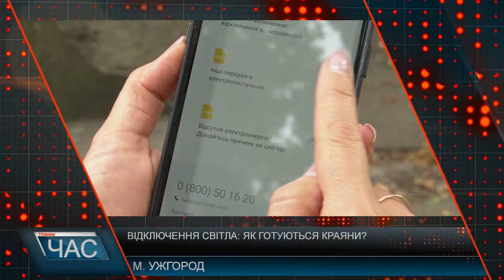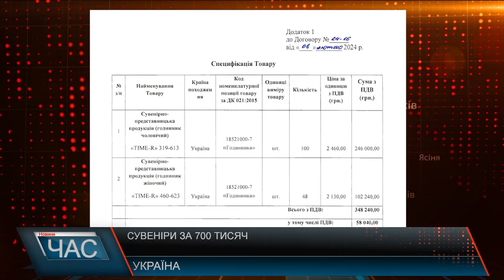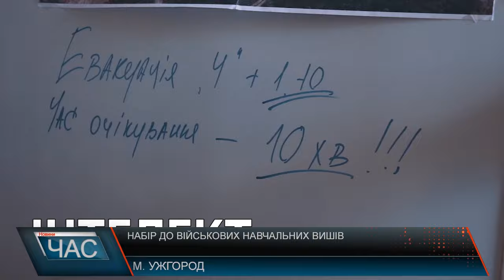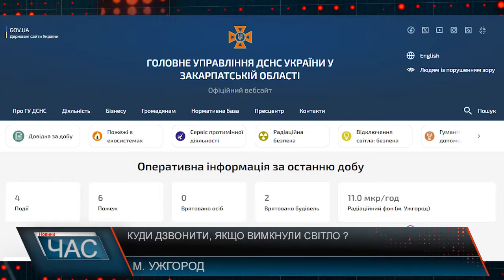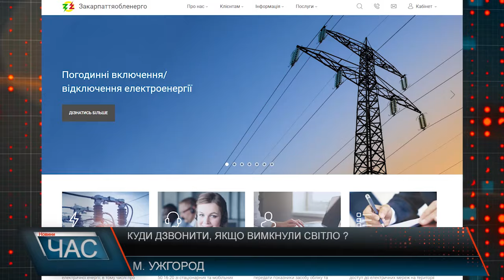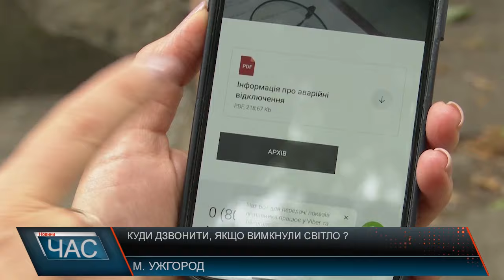Програма "ЧАС"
09.07.24